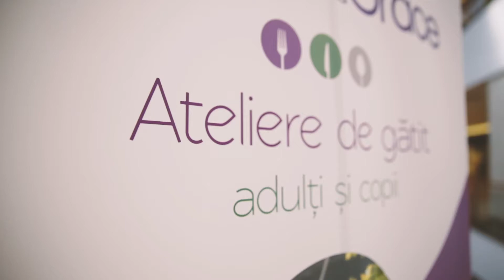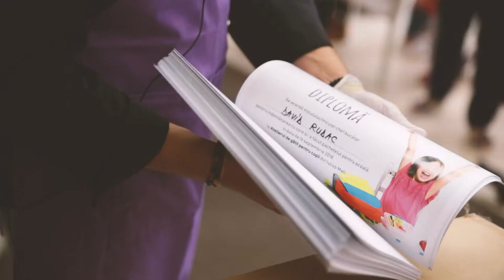Atelier de gatit - Iulius Mall Iasi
In weekend, cei mici au invatat sa pregateasca un pachetel delicios si sanatos pentru scoala, alaturi de Chef Bogdan Puiu de la Soft&Grace.